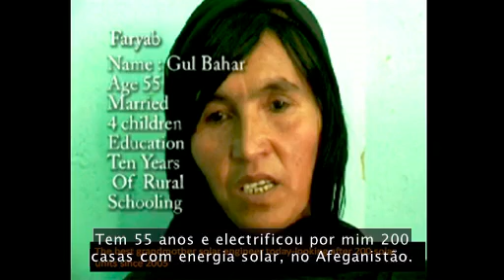Bunker Roy - Aprendendo com um movimento de pés-descalços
Em Rajasthan, na Índia, uma escola extraordinária ensina mulheres e homens do meio rural -- muitos deles analfabetos -- a tornarem-se engenheiros solares, artesãos, dentistas e médicos nas suas próprias aldeias. Chama-se Universidade dos Pés-Descalços, e o seu fundador, Bunker Roy, explica como funciona.